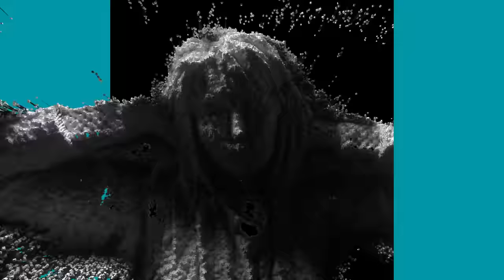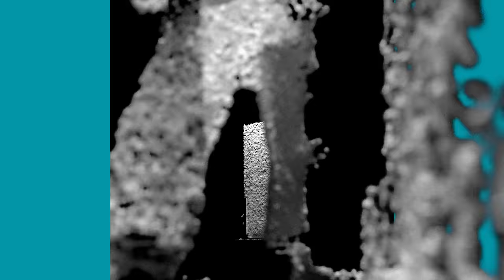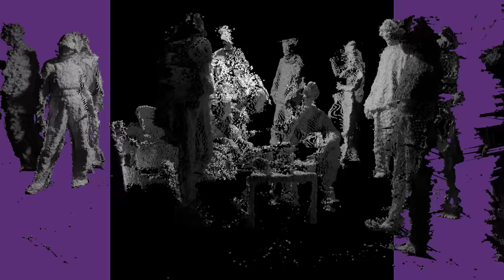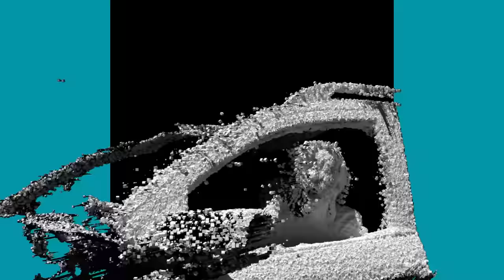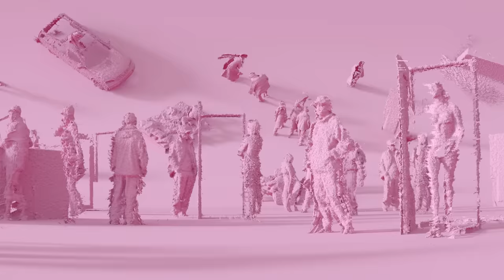Jetlagz - 32 Smartfony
Artist: Jetlagz (Kosi, Łajzol)
Title: 32 smartfony
Album: Szum
Lyrics & Rap: Łajzol, Kosi

Production Company: OF Label, RHW Label

Directed by - Bartłomiej “Brandys” Kalinowski
D.O.P. - Mateusz Wołoczko

Cast - Diana Krupa, Piotr Choma, Łajzol, Kosi

Producer - Adrian Pawłowski / FILM FICTION
Production Manager - Magdalena Drapała / FILM FICTION
Production Manager II - Natalia Horecka / FILM FICTION
Production Assist - Michał Krawczewski / FILM FICTION
Production Assist - Dominika Ługowska / FILM FICTION

Postproduction - Ars Thanea
3D - Bartek Kalinowski / Ars Thanea
Postproduction Coordinator - Katarzyna Pawłowska / Ars Thanea
Postproduction Support - Agata Krynicka / Coloroffon
3D support - Bartek Dąbkowski
Editor - Konrad Styczeń
Colorist - Frederick Van Eeden

Volumetric Capture - Studio mocap.pl
Technical Supervisor - Marcin Panek
Xsens specialist - Agnieszka Podlewska
Pipeline developer - Radosław Wysocki

Fashion Director - Marta Kalinowska / Hartwig Fashion
Stylist - Olga Dyból / Hartwig Fashion
Assistant Stylist - Dagmara Kuśnierz / Hartwig Fashion
Assist Makeup & Hair - Agnieszka Jańczyk
Set Design - Mateusz Niedzielak
Prop master - Michał Krawczewski
Instagram Operator - Nadia Kullmann

Motion Control Operator- Krzysztof Żurowicz / Mniam.TV
Camera (Phantom) Assist - Krzysztof “Kilu” Urbaniak / Mniam.TV
Motion Control Assist - Marcin Wieczorek / Grip7
Camera - Mniam.TV
Lenses - Marcin Mikołajczyk / ATM
Set Lighting - Heliograf
Gaffer - Konrad Korasiewicz / Heliograf
Sparks - Michał Pióro / Heliograf

STUDIO: Day1: Mocap.pl,
STUDIO: Day2: Mniam.TV / Jakub Mączka
Studio assist - Kamil Pajor / Mniam.TV

Special THX